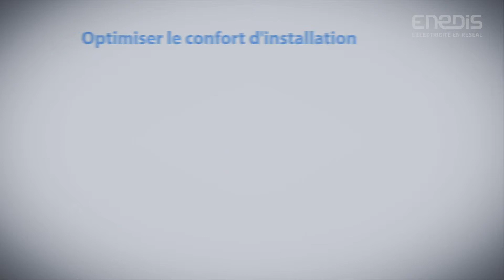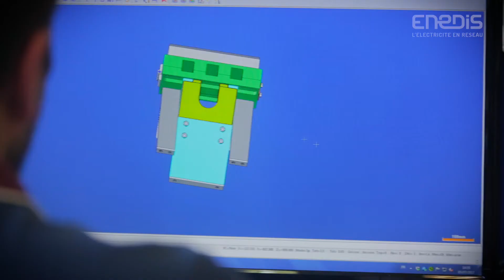ENEDIS Picardie - Tabouret Ergonomique